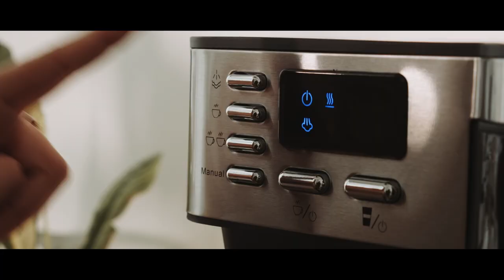Anna Żak | Kawa z Kulturą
Anna Żak - tancerka, pedagog, choreograf. Absolwentka Wydziału Pedagogiki i Psychologii Uniwersytetu Marii Curie-Skłodowskiej w Lublinie oraz studiów podyplomowych Wiedzy o Kulturze na Wydziale Humanistycznym na tej samej uczelni. Od 2001 roku Anna Żak jest tancerką Lubelskiego Teatru Tańca. Zajmuje się również edukacją taneczną i choreografią.

Dofinansowano ze środków Ministra Kultury i Dziedzictwa Narodowego w ramach programu Narodowego Centrum Kultury Kultura - Interwencje. Edycja 2022.